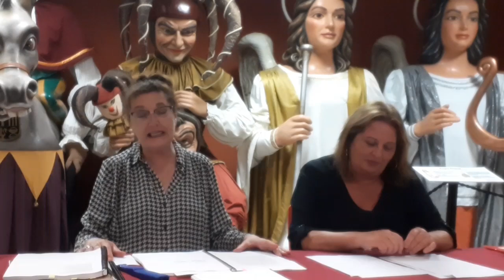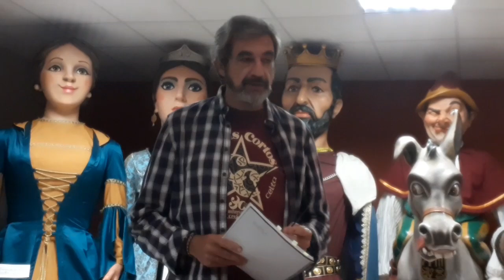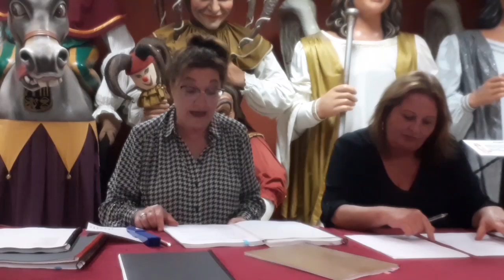Homenaje a Juan Antonio Sánchez Tertulia Poética Torrejón 2024